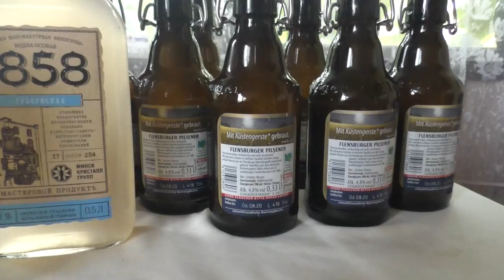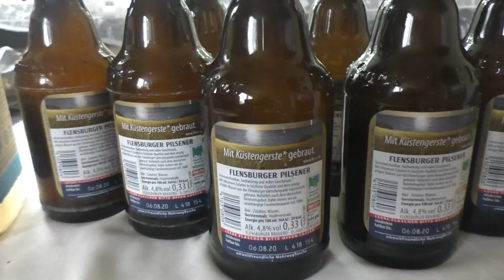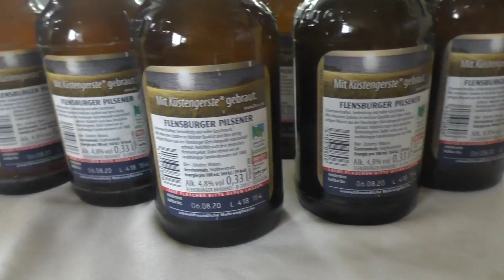Деревенское шампанское или Пет Нат. Рецепт приготовления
Пет Нат - самый древний и простой способ приготовления игристого вина.
Рассказываю, как приготовить его в домашних условиях, правильно рассчитать остаточный сахар для правильной газации.

Карта
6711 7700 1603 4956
Varabyova Sviatlana
WebMoney
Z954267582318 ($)